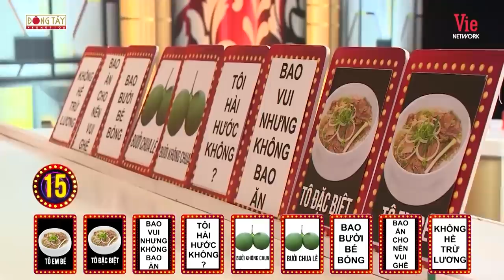Lâm Vỹ Dạ nể phục Mạc Văn Khoa vượt qua đôi môi size XXL của Dương Lâm chiến thắng A! Đúng Rồi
Thật khó khăn biết bao nhiêu với đôi môi XXL của Dương Lâm Đồng Nai 🤣🤣🤣

Chào mừng bạn đến với Ngôi Nhà Youtube chính thức được trực tiếp quản lý bởi Lâm Vỹ Dạ ❤️❤️❤️
Các bạn nhớ Subscribe, Like và Share để ủng hộ tinh thần cho Dạ và nhận được những thông tin, video mới nhất về các hoạt động nghệ thuật của Dạ nhé.

Cả nhà đón xem chương trình Người Vẽ Ước Mơ sẽ được phát sóng trên kênh Lâm Vỹ Dạ nha. Cooming soon...😉

Rất cảm ơn các anh chị, các bạn đã ủng hộ Lâm Vỹ Dạ trong suốt thời gian qua!